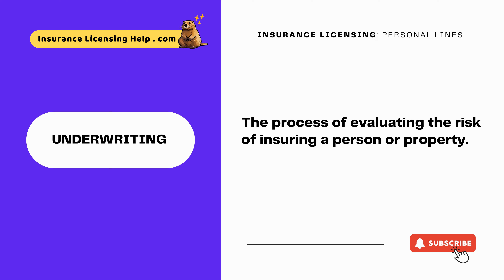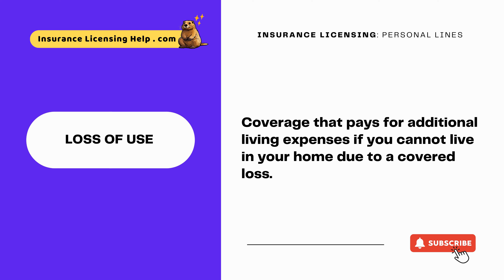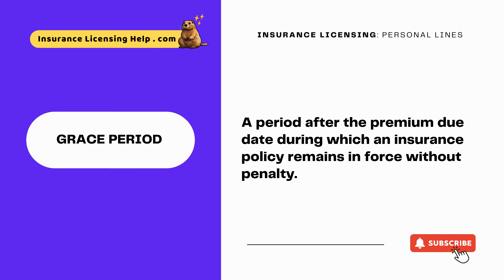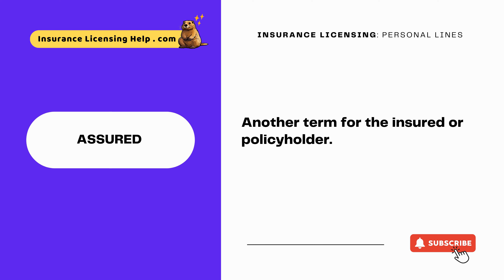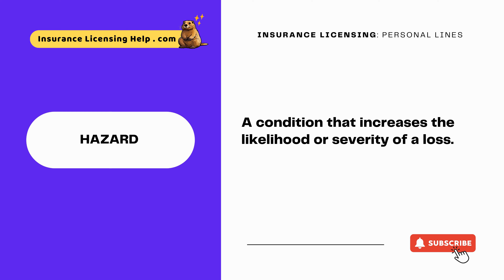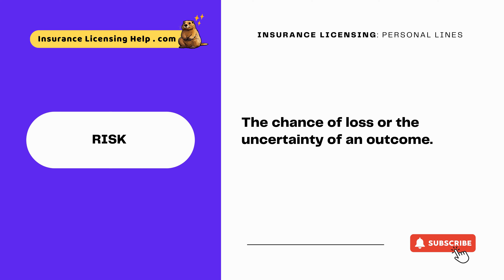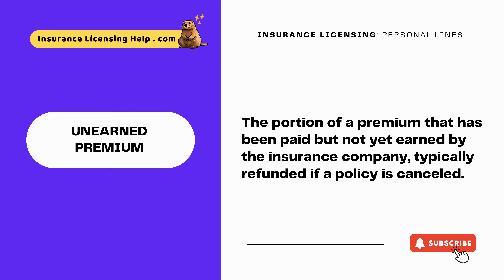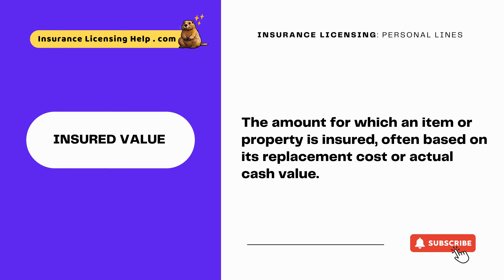Personal Lines insurance (EXAM PREP)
Master your Personal Lines exam with this concise 12-minute video featuring 100 key vocab terms!

00:00:00 - Intro
00:00:07 - Premium
00:00:12 - Deductible
00:00:18 - Liability Coverage
00:00:25 - Personal Property
00:00:32 - Endorsement
00:00:38 - Exclusion
00:00:44 - Claim
00:00:50 - Underwriting
00:00:57 - Coverage Limit
00:01:03 - Peril
00:01:11 - Policyholder
00:01:17 - Renewal
00:01:23 - Rider
00:01:28 - Actual Cash Value
00:01:35 - Replacement Cost
00:01:43 - Insurable Interest
00:01:53 - Binder
00:02:00 - Subrogation
00:02:08 - Co-insurance
00:02:17 - Named Insured
00:02:25 - Additional Insured
00:02:34 - Loss of Use
00:02:42 - Personal Liability
00:02:53 - Medical Payments Coverage
00:03:02 - Umbrella Policy
00:03:09 - Named Peril Policy
00:03:18 - Open Peril Policy
00:03:26 - Appraisal
00:03:31 - Adjuster
00:03:39 - Depreciation
00:03:46 - Grace Period
00:03:55 - Indemnity
00:04:03 - Lapse
00:04:09 - Mortgagee
00:04:17 - Non-Renewal
00:04:24 - Occurrence
00:04:30 - Overinsurance
00:04:36 - Personal Articles Floater
00:04:45 - Pro-rata Cancellation
00:04:52 - Reinstatement
00:04:58 - Short-rate Cancellation
00:05:07 - Total Loss
00:05:14 - Underinsured
00:05:21 - Uninsured Motorist Coverage
00:05:30 - Waiver
00:05:35 - Water Backup Coverage
00:05:42 - Actual Loss Sustained
00:05:50 - Aggregate Limit
00:05:58 - Arbitration
00:06:05 - Assured
00:06:10 - Cancellation
00:06:16 - Casualty Insurance
00:06:24 - Catastrophe
00:06:31 - Concurrent Causation
00:06:39 - Contingent Liability
00:06:45 - Direct Loss
00:06:53 - Earthquake Insurance
00:07:01 - Effective Date
00:07:07 - Excess Liability
00:07:14 - Expiry Date
00:07:19 - Flood Insurance
00:07:26 - Hazard
00:07:32 - Inception Date
00:07:38 - Insured
00:07:44 - Joint and Several Liability
00:07:53 - Liability Limits
00:07:59 - Loss Payee
00:08:08 - Material Misrepresentation
00:08:17 - Negligence
00:08:26 - Non-Admitted Insurer
00:08:37 - Peril-Specific Policy
00:08:45 - Policy Expiration Date
00:08:52 - Policy Term
00:08:57 - Pre-existing Condition
00:09:05 - Property Damage Liability
00:09:13 - Recovery
00:09:21 - Risk
00:09:26 - Scheduled Property
00:09:36 - Self-Insurance
00:09:43 - Settlement
00:09:50 - Surplus Lines
00:09:58 - Third-Party Liability
00:10:07 - Underwriter
00:10:15 - Unearned Premium
00:10:25 - Valued Policy
00:10:35 - Vandalism
00:10:40 - Waiver of Subrogation
00:10:51 - Windstorm Insurance
00:11:00 - Workers' Compensation
00:11:08 - Write-Off
00:11:16 - Actuary
00:11:25 - Bad Faith
00:11:33 - Binder Receipt
00:11:41 - Claims Adjuster
00:11:49 - Exposure
00:11:56 - Indirect Loss
00:12:05 - Insured Value
00:12:14 - Loss Ratio
00:12:23 - Reinsurance
00:12:31 - Risk Management